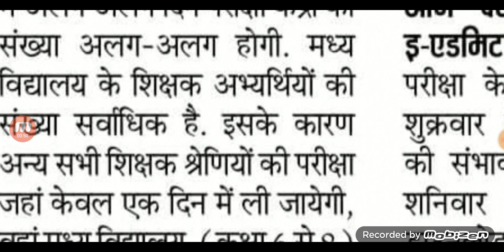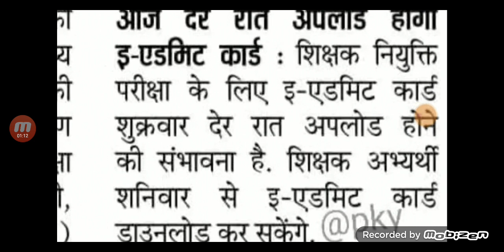एडमिट कार्ड को लेकर बड़ी खबर, बिहार शिक्षक बहाली 2.0.....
शिक्षक बहाली 2.0